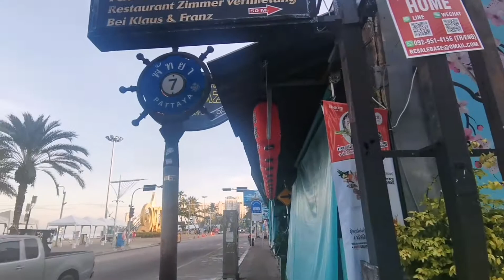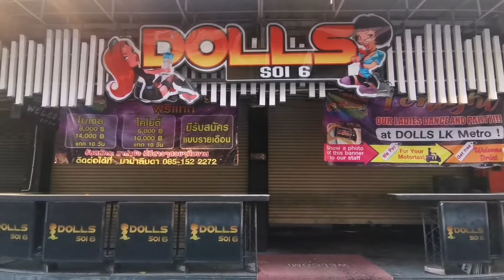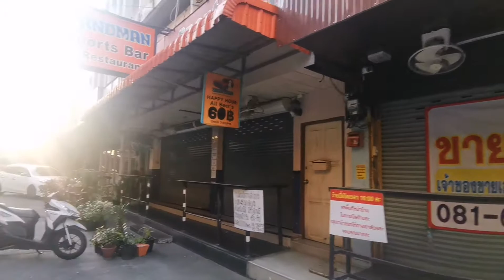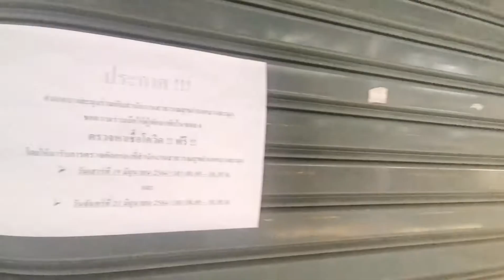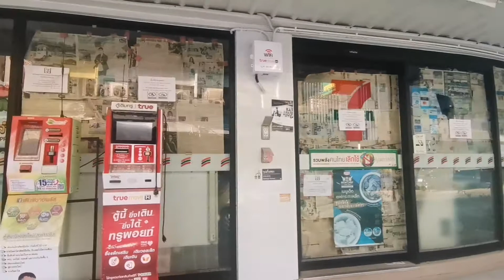Pattaya Soi 6 this morning พัทยา ซอย 6 เช้านี้